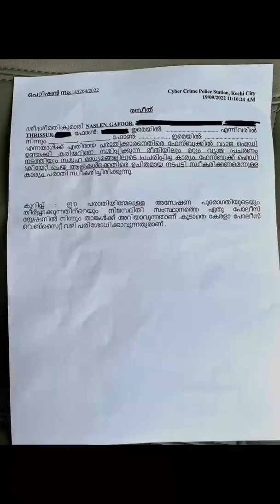Actor Naslen/ നടന്‍ നസ്‌ലെന്റെ പേരില്‍ മോദിക്കെതിരെ കമന്റ/ @naslen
Actor Naslen in trouble after impersonator post comment against PM on facebook

നടന്‍ നസ്‌ലെന്റെ  പേരില്‍ മോദിക്കെതിരെ കമന്റ